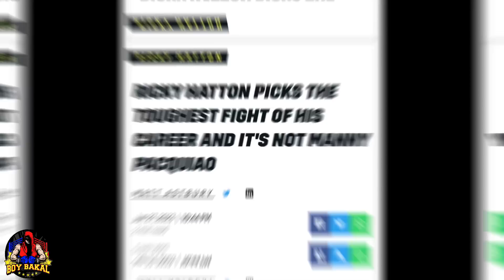Ricky Hatton Hindi ako Nahirapan Kay Pacquiao / Pinoy TALO Sa Koreano / Crawford Gagawin Daw Lahat